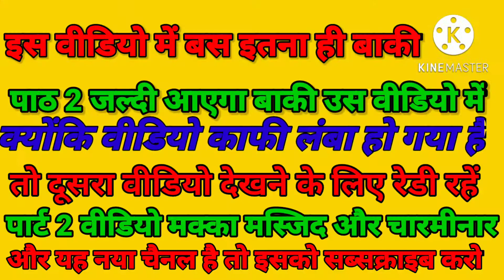चारमीनार हैदराबाद Vlog 📷 वीडियो 🔥 charminarhyderabad Sadan Ansari Vlogs